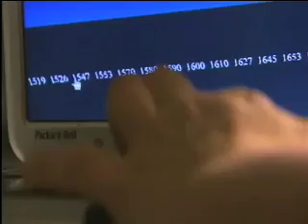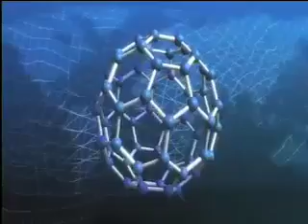Promo "Earth Investigated 5" 'Who Killed Aztecs' National geographic channel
Earth Investigated - Naked Science 5 'Who Killed Aztecs'